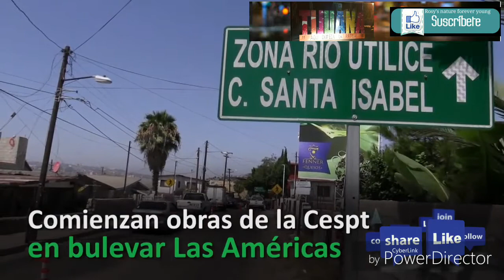Resumen semanal de noticias Tijuana #1/31 julio al 4 agosto 2017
Noticias/news